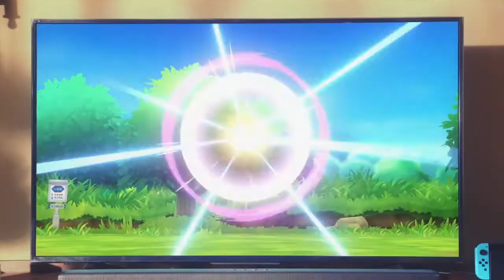Pokémon: Let's Go Pikachu!, Let's Go Eevee! - Review